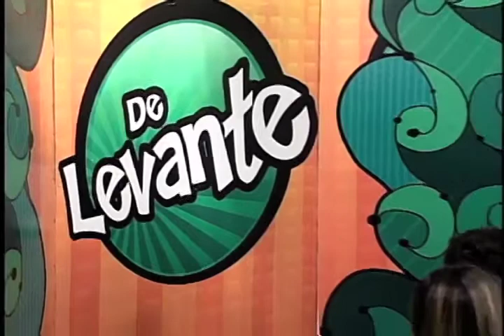ENTREVISTA LUCAS RAVE